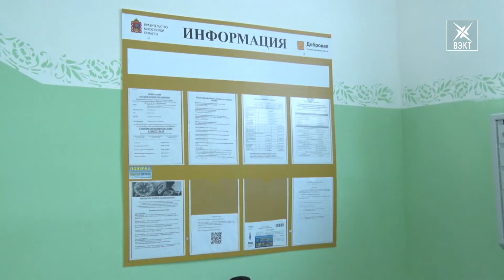По парадной форме. В Воскресенске отремонтировали более трёхсот подъездов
Идем на рекорд. Несмотря на пандемию и резкое подорожание стройматериалов, в Воскресенске в этом году уже отремонтировали более трёхсот подъездов, но работы продолжаются. Их ход на сегодняшний день оценил глава городского округа.